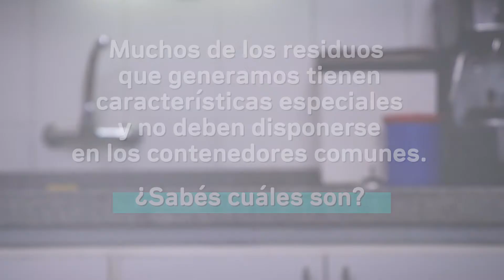Arriba Reciclaje - Residuos Especiales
Seguimos promoviendo una Municipio y una ciudad limpia, todos podemos contribuir al cuidado del ambiente.
Compartimos información importante brindada por la Intendencia de Montevideo que permite que todas y todos podamos contribuir al cuidado del ambiente, permitiendo tener un Municipio y una ciudad más limpia, así como seguir generando propuestas de de la reutilización y el reciclaje de los residuos. Todos somos parte de la solución.

Se puede ver la siguiente información:

Reutilización y reciclaje. En este mapa interactivo podés encontrar la ubicación de los contenedores para residuos secos reciclables.

Conocé cómo gestionar los residuos en tu hogar. Compartimos un manual con los consejos necesarios para gestionar los residuos en tu casa, de forma responsable con el medio ambiente.

Información sobre contenedores. Aquí se podrá encontrar toda la información de los residuos domiciliarios y sus horarios de recolección.

Erradicación de basurales. Compartimos el plan existente para erradicar los basurales en Montevideo, que se forman porque se arrojan ilegalmente residuos en predios donde no está autorizado.

Información para los realizadores de eventos. Los organizadores de cualquier evento que se realice en espacio público deben presentar en la División Limpieza de la Intendencia una declaración jurada sobre la gestión de sus residuos.

Más transparencia de la gestión. En Montevideo los hogares generan 1.200 toneladas de basura por día. Para recolectarla y disponerla correctamente la Intendencia desarrolló un Sistema de Recolección de Residuos Domiciliarios formado por una flota de camiones que trabaja las 24 hs, y más de 13.000 contenedores, asegurando que puedas encontrar uno en la manzana de tu casa.

Residuos de empresas, comercios y organizaciones. Los contenedores que se encuentran en la vía pública son exclusivamente para los residuos domiciliarios (generados en el hogar) por lo que las empresas, industrias, instituciones públicas y privadas no podrán hacer uso de ellos, y deberán tener una recolección y disposición final a su cargo.

Reubicación planificada de contenedores. Los contenedores de toda la ciudad se cambian de ubicación cada tres años, de forma tal que ninguna persona los tenga de manera permanente en la puerta de su domicilio.

Servicio de recolección de residuos grandes (escombros, muebles, electrodomésticos y poda). La IM cuenta con un servicio gratuito de recolección de residuos de gran tamaño, podas y escombros generados en los hogares. Para solicitarlo debés llamar al 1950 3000 opción 3 de lunes a viernes de 8 a 18 horas o hacer tu solicitud en línea.